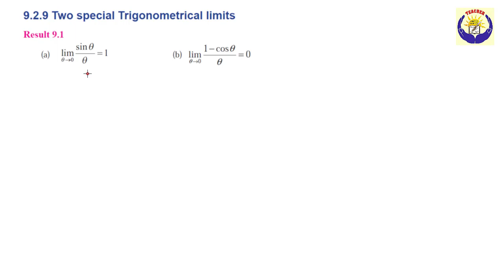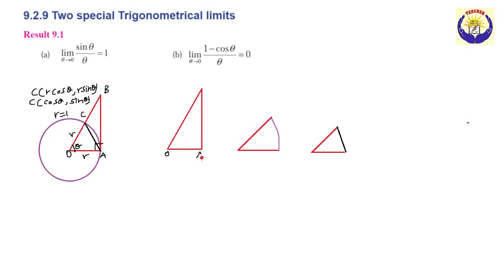Class 11 Maths | Two special Trigonometrical limits | TN New Syllabus | PRABHUKUMAR MATHS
Class 11 Maths | Two special Trigonometrical limits | Chapter 9 | Differential Calculus - Limits and Continuity | TN New Syllabus | PRABHUKUMAR MATHS